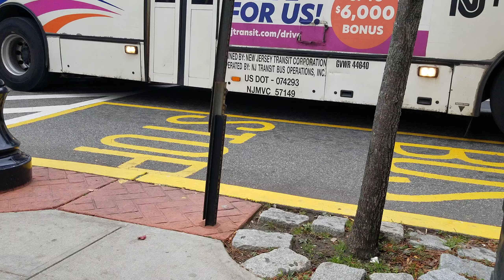NJ Transit 22 North Bergen (NABI 416.15 5900) Requested by Henry Turbo & Friends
Also requested by TheTransitProdigy, BrandonTheTraveler, Marcus Saunders and other Transit Friends.